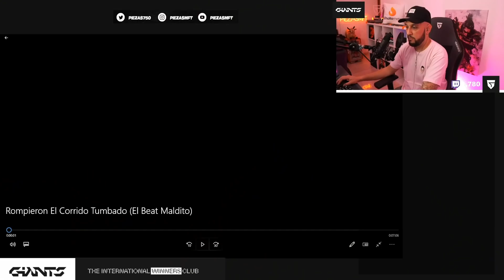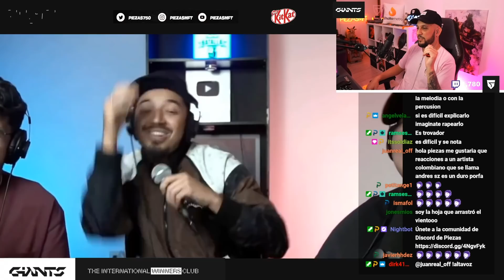☠️ EL BEAT MÁS DIFÍCIL ☠️ PIEZAS REACCIONA A FREESTYLERS EN CORRIDOS TUMBADOS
PIEZAS reacciona a las mejores actuaciones de freestylers y batalleros sobre corridos tumbados.